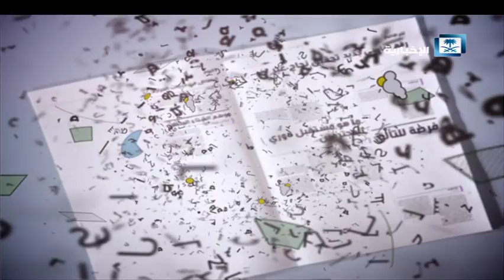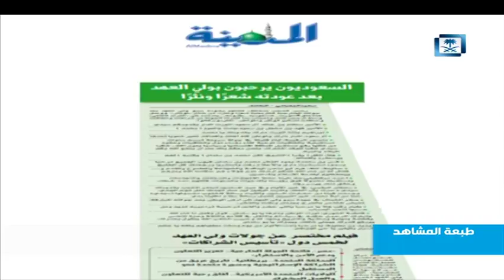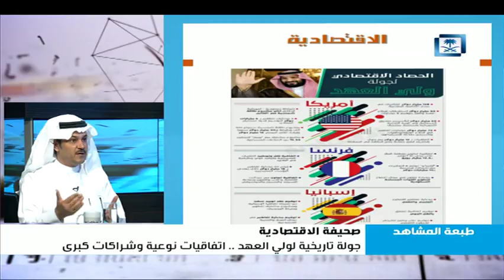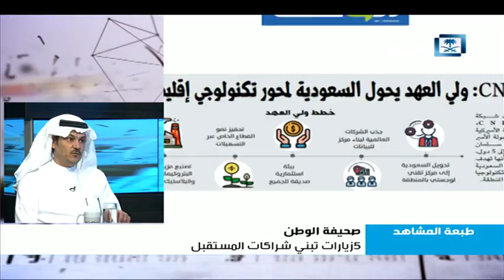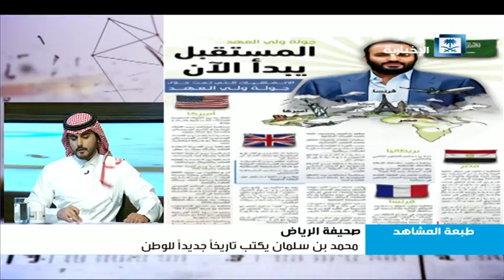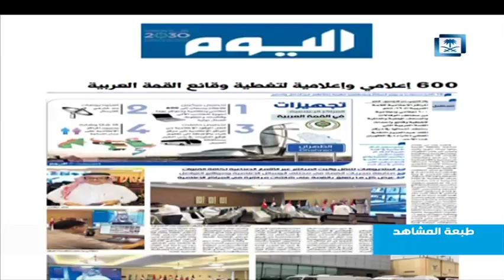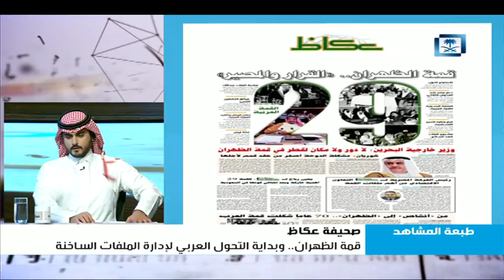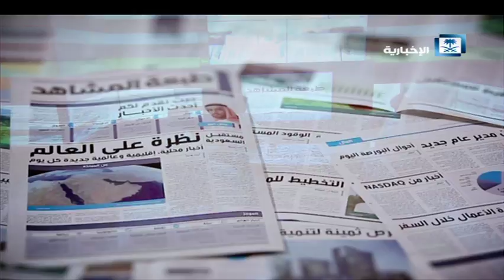حلقة طبعة المشاهد - محمد بن سلمان يصل إلى أرض الوطن بعد جولة خارجية